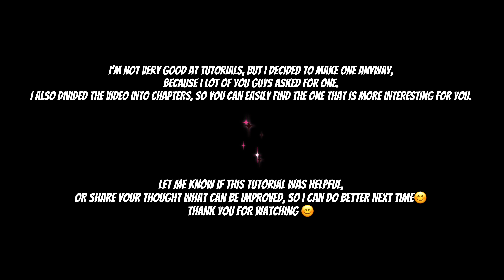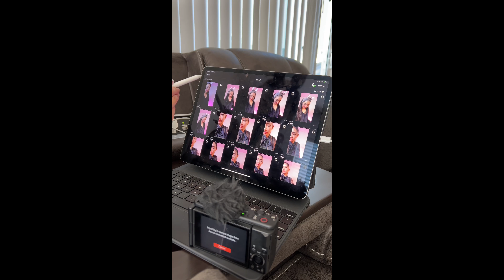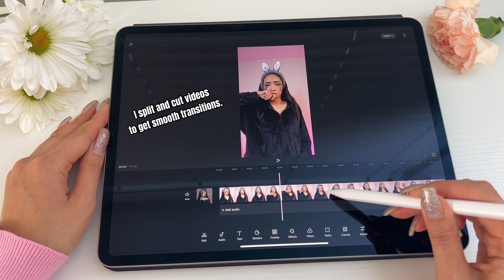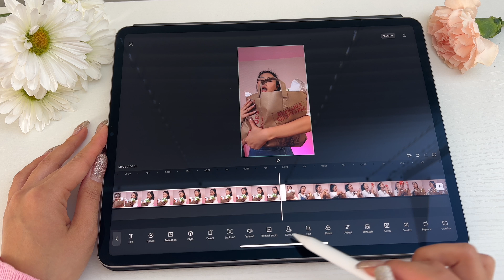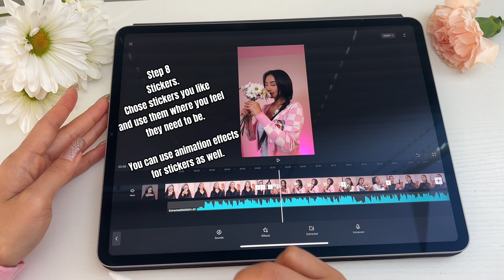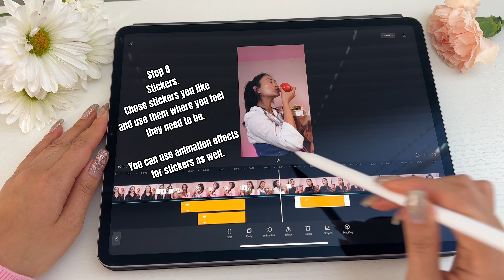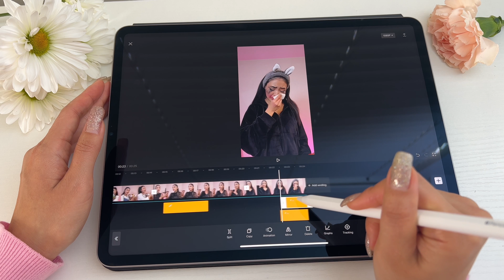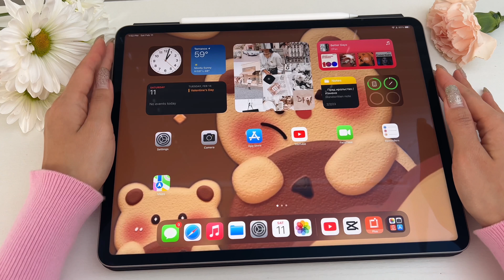TRANSITION TUTORIAL 💫 | LOOP | EDITING | SHORTS VIDEOS TUTORIAL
I’m not very good at tutorials, but I decided to make one anyway, because I lot of you guys asked for one. I also divided the video into chapters, so you can easily find the one that is more interesting for you.
Let me know if this tutorial was helpful, or share your thought what can be improved, so I can do better next time😊

Chapters:
00:00 Intro
00:27 Step 1 transition scenes
02:46 Step 2 media files transfer
03:04 Step 3 iPad cleaning
04:11 Step 4 CapCut editing
13:08 Final result

~ about me ~
Hi there! My name is Mira and I'm based in LA. on my channel you'll see my skincare routines, unboxing, every day life videos, cooking, fashion vlogs and gaming - I can't wait to dive into some of my most cherished passions with all of you.

Equipment:
Camera: Sony ZV1F , IPhone 13 Pro Max
Edit: CapCut

Name: Mira Li
Ethnicity: Korean